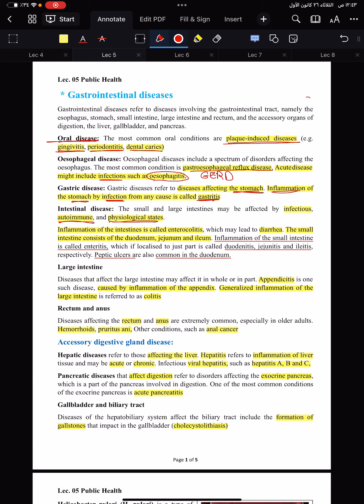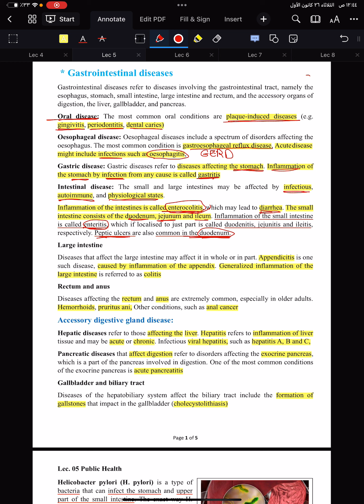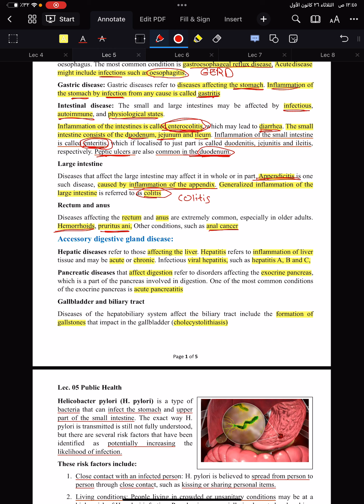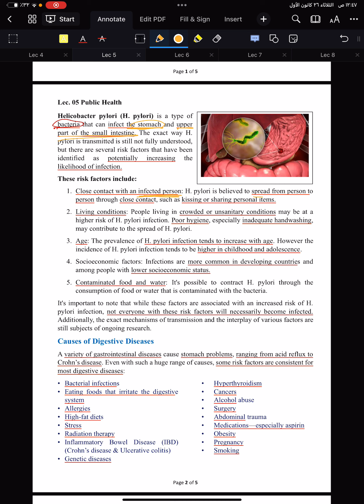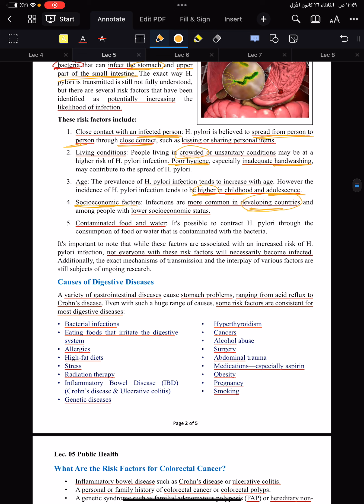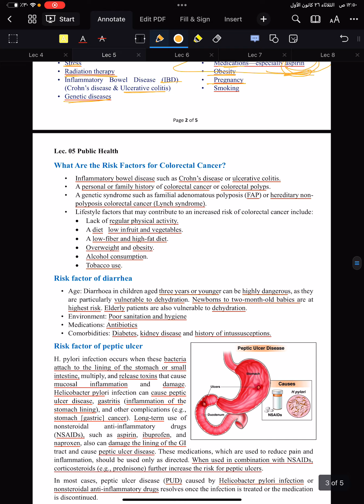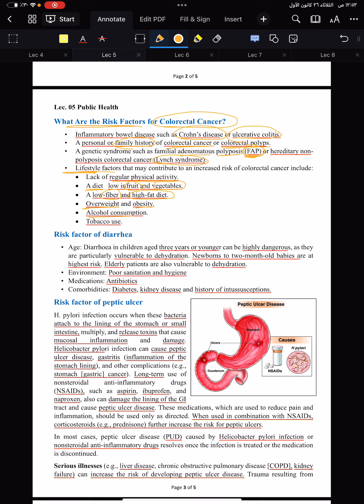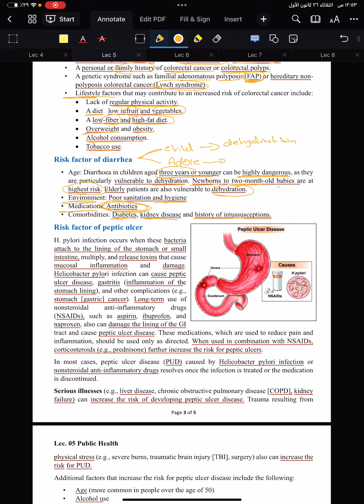Public health lec5 part 1 (GIT disease)